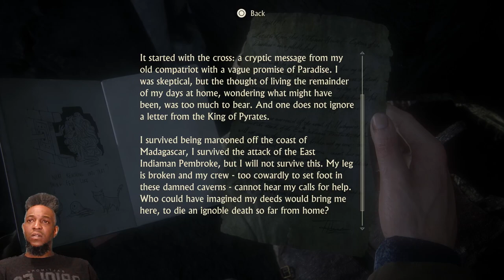Uncharted 4-6. Nate and Sam went to war wit opps. Sully comes to our rescue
Sully finally came throught n helped for once